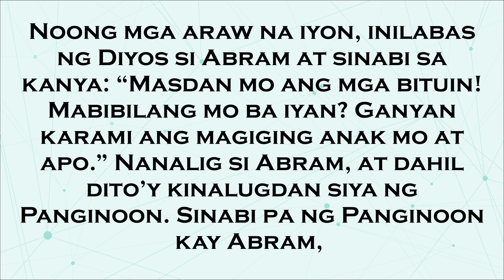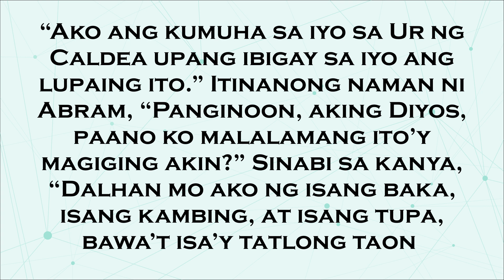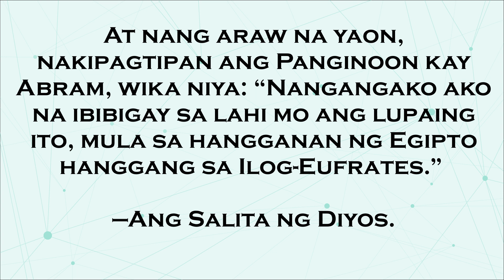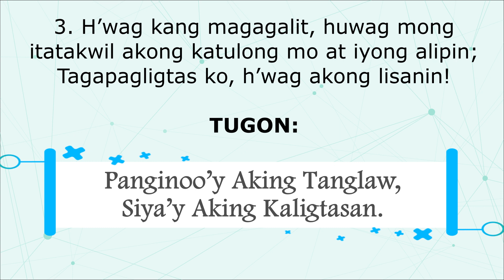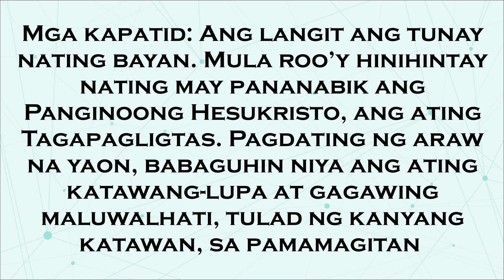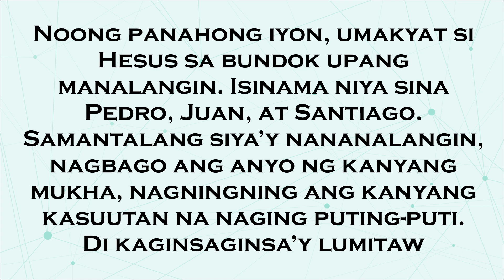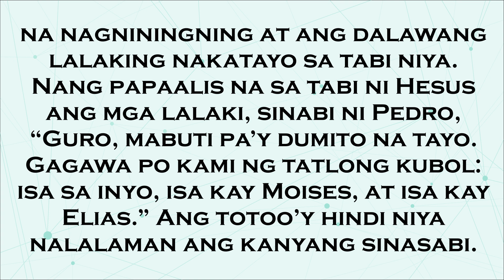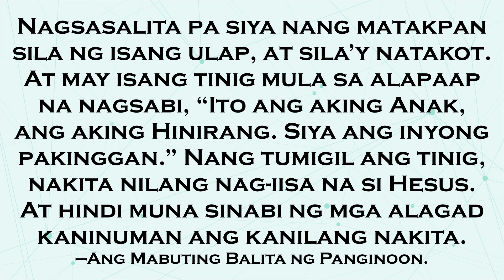13 Marso 2022 Tagalog Sunday Mass Readings | Ika-2 Linggo ng Kuwaresma (K)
Ang video na ito ay naglalaman ng Unang Pagbasa, Pangalawang Pagbasa, Salmo Responsorio at Mabuting Balita para sa misa ng Marso 13, 2022 hango sa Catholic Missalette/Sambuhay.
MGA NILALAMAN:
Unang Pagbasa: Genesis 15:5–12, 17–18
Salmo Responsorio: Salmo 26
Pangalawang Pagbasa: Filipos 3:20–4:1
Mabuting Balita: Lucas 9:28b–36